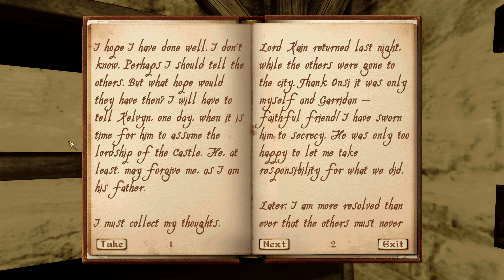The Elder Scrolls IV: Oblivion - Let's Play 90 - Morous Finds Battlehorn's Secret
In this episode of our Morous Goes to The Elder Scrolls: Oblivion Let's Play, we'll discover the secrets of Battlehorn Castle and Arielle Jurard, do a bit of trading, and meet up with Modryn Oreyn - formerly of the Fighter's Guild! Enjoy! :)